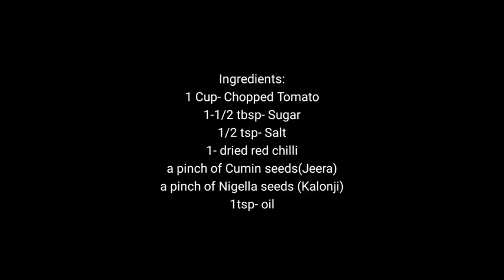टमाटर की खट्टी -मिठी चटनी/ How to make tomato Sauce in Indian Style/ Sour and sweet Sauce recipe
Tamatar ki chuteny, Sour and sweet tomato chutney
You eat this chuteny with aloo paratha or chapati.
Ingredients:
1 Cup- Chopped Tomato
1-1/2 tbsp- Sugar
1/2 tsp- Salt
1- dried red chilli
a pinch of Cumin seeds(Jeera)
a pinch of Nigella seeds (Kalonji)
1tsp- oil